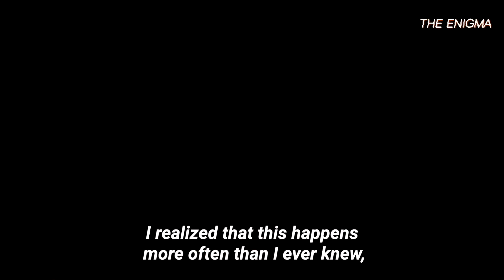He forgot his children in the car...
He forgot his children in the car, and when he returned, he realized the worst.
However, when the nightmare was just beginning, it was his wife's reaction that went viral and left the whole world talking.